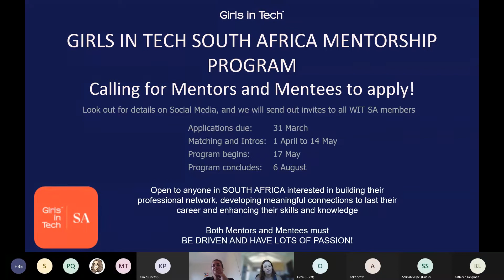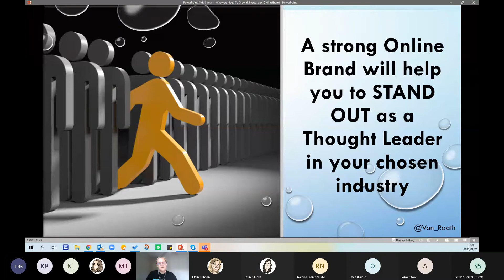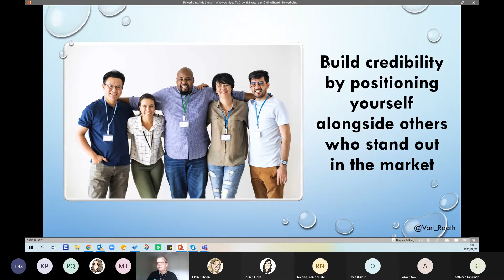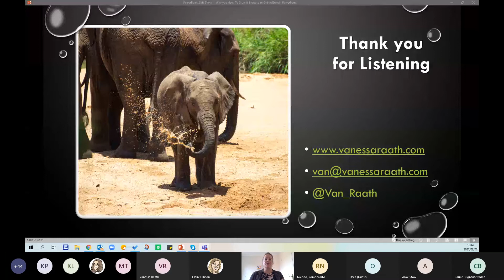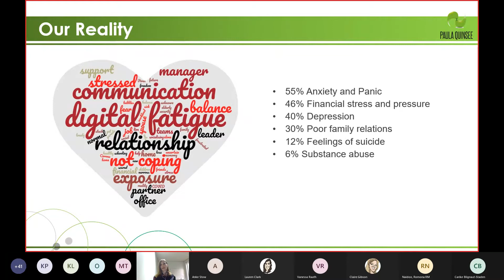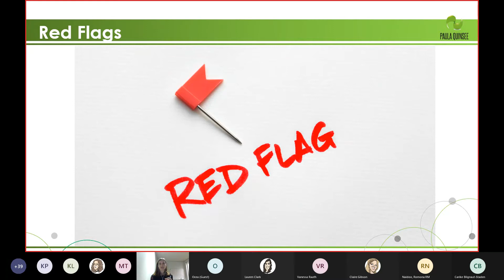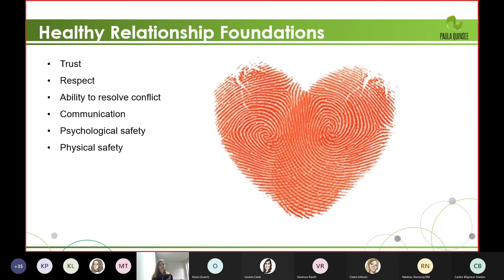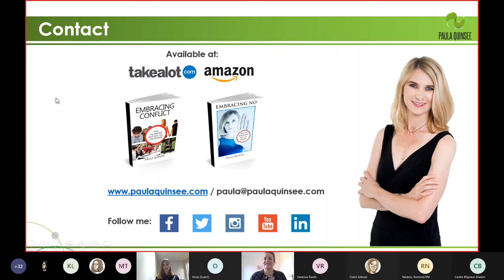The WIT Network SA 2021/02 - Kick-off event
Another fantastic virtual event with 2 amazing speakers - Vanessa Raath and Paula Quinsee.